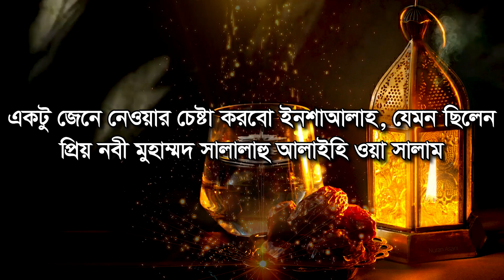Life Style Prophet Muhammad ﷺ l যেমন ছিলেন প্রিয়নবী মুহাম্মাদ ﷺ l এক নজরে রাসূল ﷺ l মাহমুদ l Mahmud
যেমন ছিলেন প্রিয়নবী মুহাম্মাদ ﷺ l এক নজরে রাসূল ﷺ l মাহমুদ l Life Style Prophet Muhammad ﷺ l Mahmud